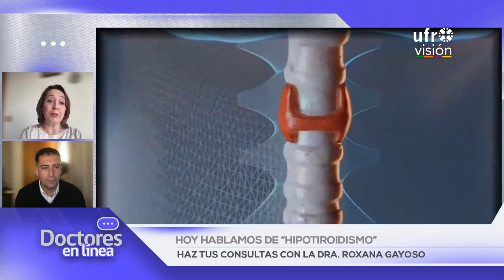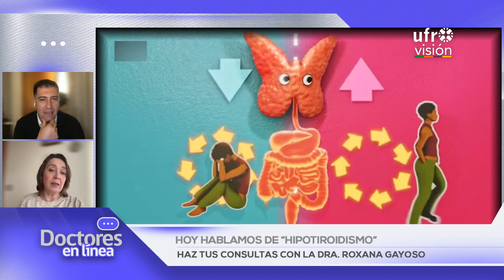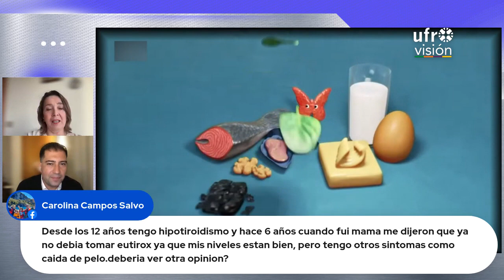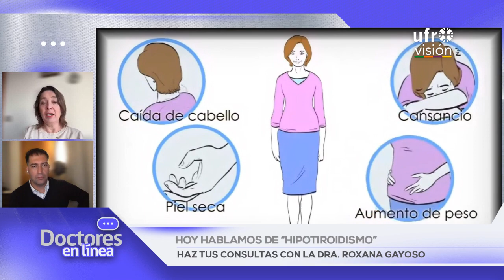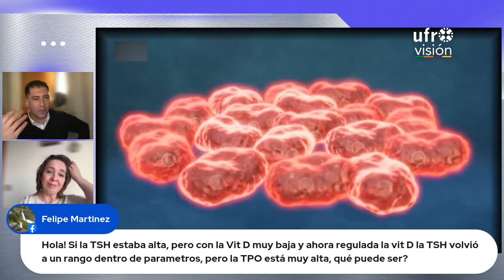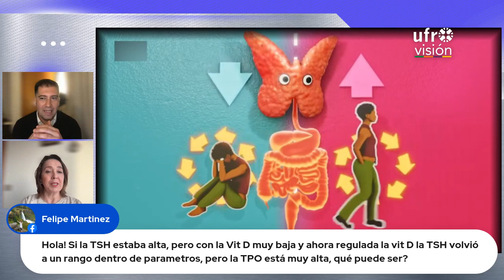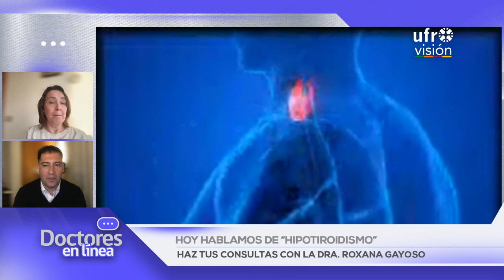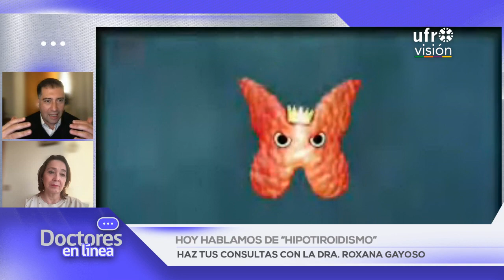Hipotiroidismo, Dra. Roxana Gayoso | DOCTORES EN LÍNEA